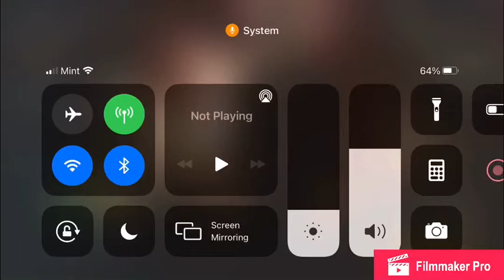Myers makes pros act like bots - Rank 1 Myers Gameplay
Go follow my Omlet arcade page to find me streaming DBD, Cod Mobile, and other recommendations.
Toxic_ElectrixYT